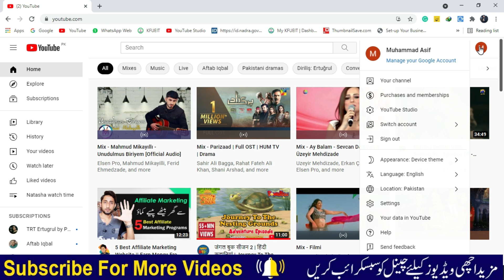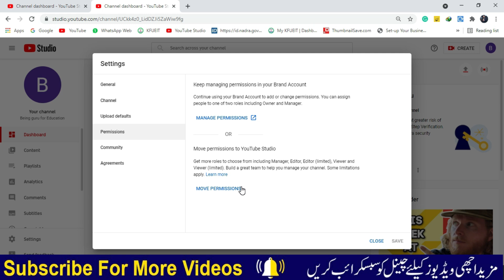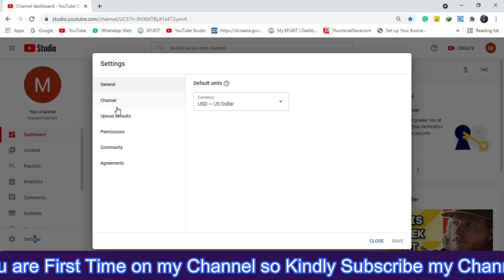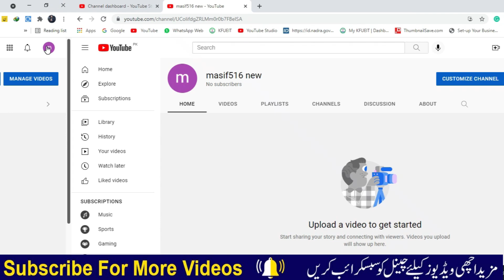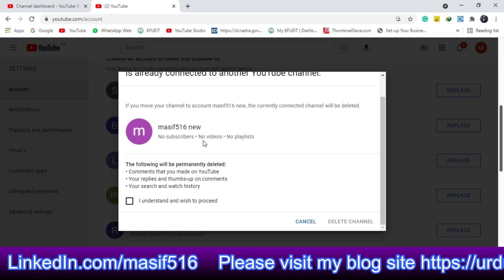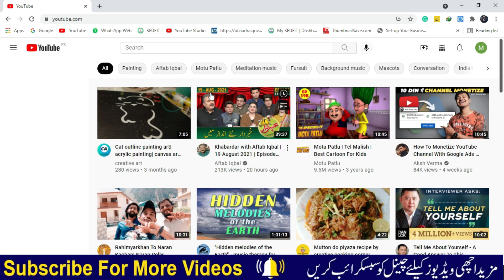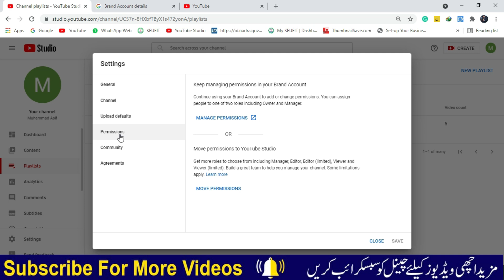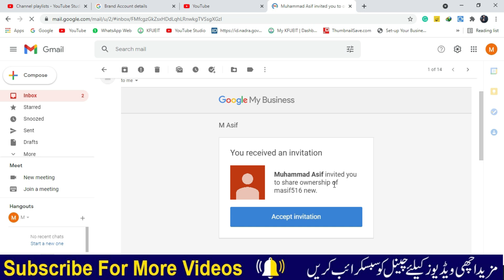Create Brand Account YouTube, Move Personal into Brand Channel, Transfer Ownership Old to New Gmail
Create Brand Account YouTube, Move Personal into Brand Channel, Transfer Ownership Old to New Gmail, change ownership, youtube channel, ownership all these questions are very important.
create brand account youtube, transfer ownership of youtube channel, how to change email id in youtube account, youtube channel transfer another account, How to transfer YouTube channel old email to new email.

00:00 00:08 Name Intro
00:09 01:42 Video Will Cover Topics
01:43 04:28 What is Brand and Personal Channel
04:29 05:57 Create Brand Account
05:58 09:48 Move Personal to Brand Channel
09:49 11:56 Transfer Old to new Gmail Account
11:57 12:08 Ending the Topic and Video

My Suggested and Personal Youtube
Gears / devices & equipment's
1. Studio Wallpaper
2. Studio Green Screen
3. Studio light
4. My DSLR Camera
5. My Microphone
6. My Tripod
7. My Laptop
8. My Vlog camera
9. My Smart Phone
10. My Personal Phone

1)How to Print from Any Printer in Android | without wifi Printer | Google Cloud Printer by Jam Asif

2) How to Print from Any Mobile iPhone or Android to hp Printer | E Print by Jam M Asif

5) Download Any Video With iPhone & iPad on Any iOS | Save in Your Camera Roll | Without Jailbreak

6) Jazz Caller Name Service | Show The Name of Unknown Caller without Internet or Any App | Code Review

7) How to Connect WiFi Without Password in Mobile | Use WiFi Without Password | by Jam Asif

11) Jazz Caller Name Service | Show The Name of Unknown Caller without Internet or Any App | Code Review

13) How to Install Whatsapp on PC without Bluestacks or Youwave |windows 7/8/8.1/10 |by Jam Asif

Thanks